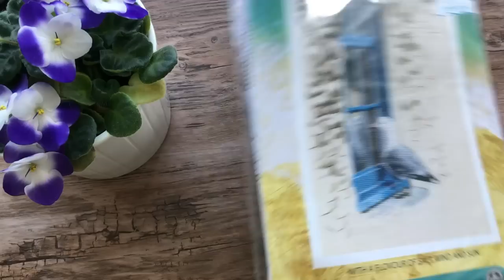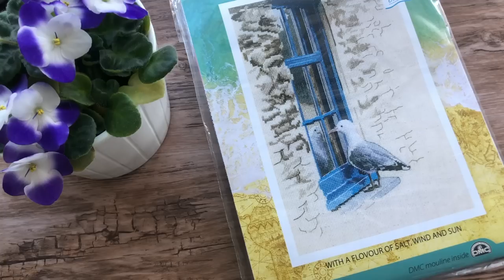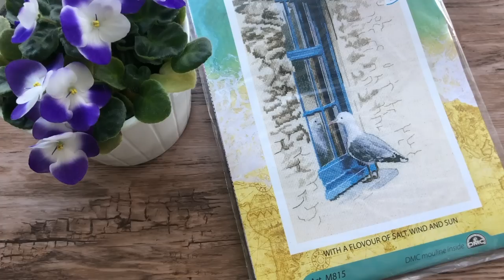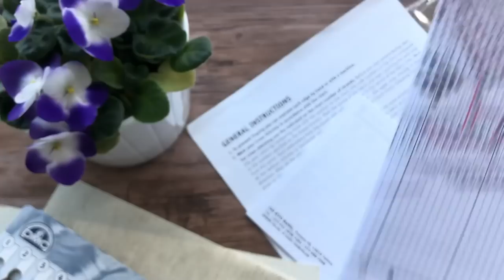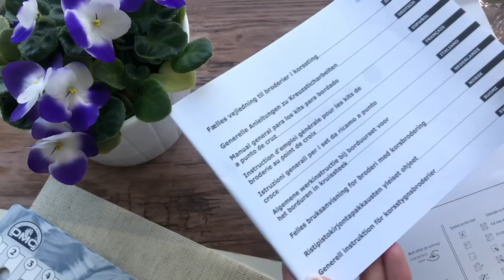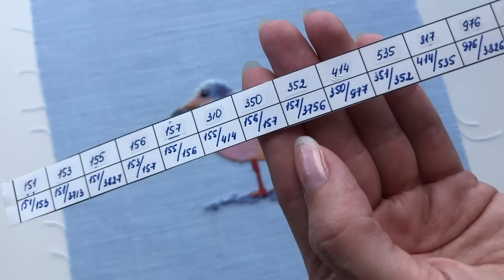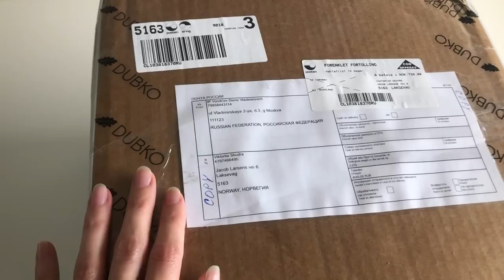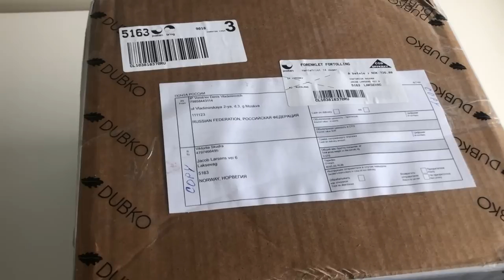❌-Влог: Первые летние старты. Прилетел Змей Горыныч, благодарность зрителю за помощь!